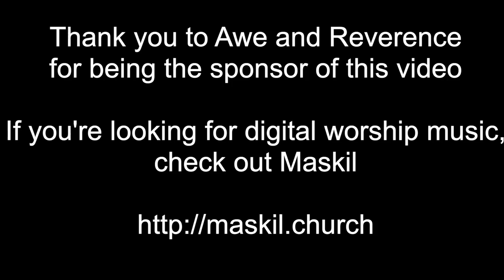Impeccability vs. Peccability of Jesus | Was It Possible For Jesus To Sin?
How to Study the Bible: Learn EXACTLY how to study the Bible through the framework provided in this online course. I have taught this course over twenty times to people from various cultures, backgrounds, and education level. You can now take this course at your own pace and learn the tools to study the Bible for yourself

I contrast the views of impeccability and peccability of Jesus.  These views have differ on whether Jesus had the capability to sin in his humanity. Both views agree that Jesus never sinned. The debate is whether Jesus COULD have sinned since in his incarnation he surrendered his rights to exercise his divine attributes. Both views agree that Jesus was truly tempted, but they differ on how Jesus was able to resist temptation. Both views agree that God cannot sin, but differ on whether Jesus did not sin because of his divine nature or something else.

Timestamps:
0:00  Introduction
0:24  Defining Impeccability and Peccability of Jesus
1:21  Impeccability vs. Peccability of Jesus
7:30  Which view was more convincing?